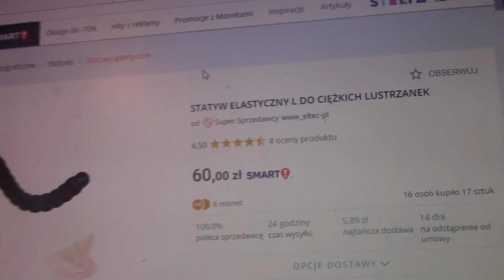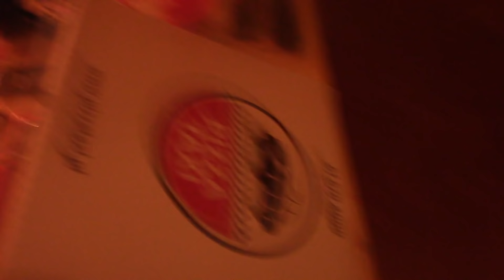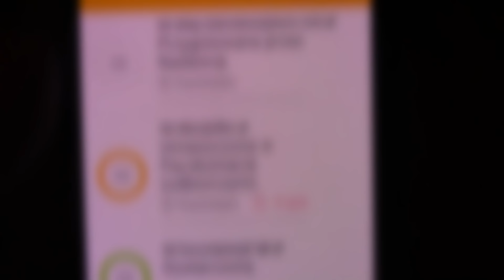VLOG ANDRZEJKOWY I NIE TYLKO | VLOG #6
((Jak coś mam wadę wymowy i jestem nieśmiały. ;( ))

►Wbij do Grupy no Facebooku!

► Fragmenty utworów/filmików należą do ich prawnych właścicieli i zostały wykorzystane wg prawa cytatu [art.29 ust.1 ustawy o prawie autorskim i prawach pokrewnych]